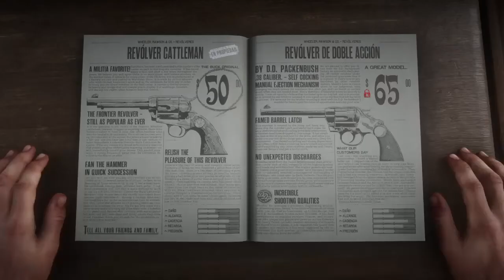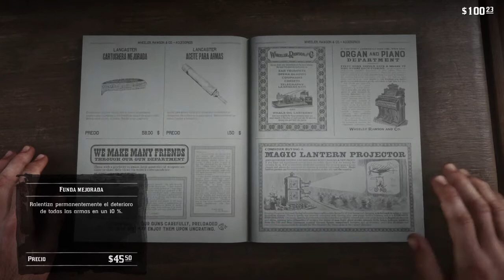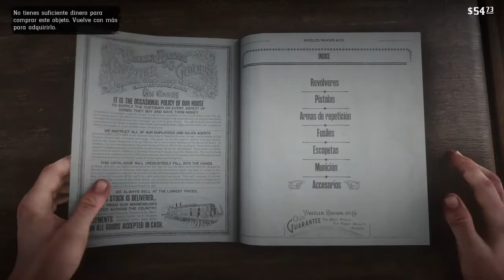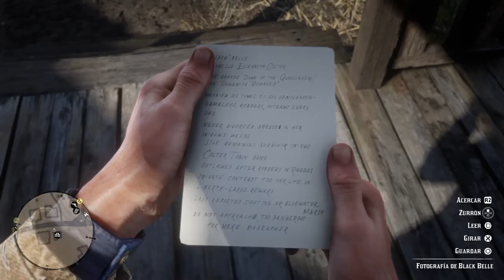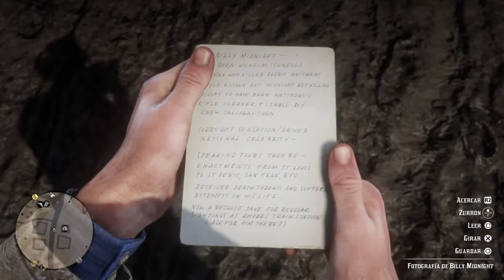Red Dead Redemption 2 | Misiones secundarias 1